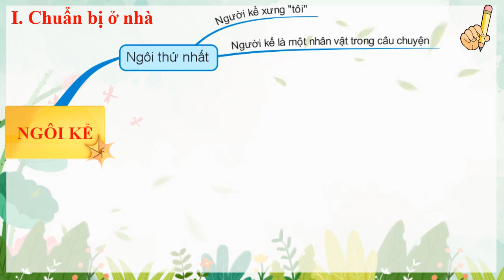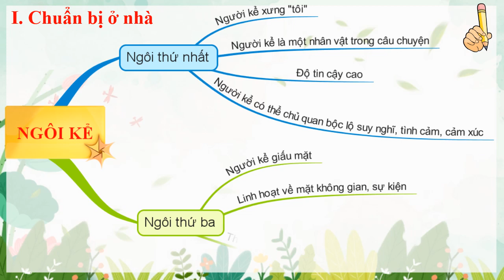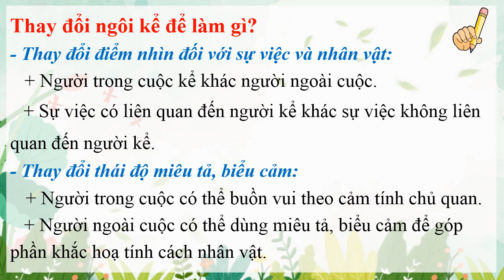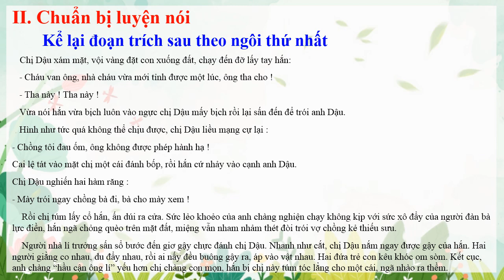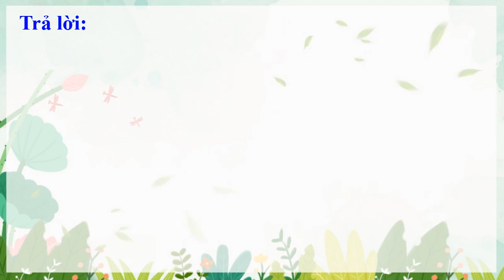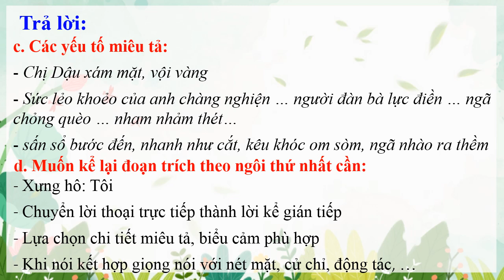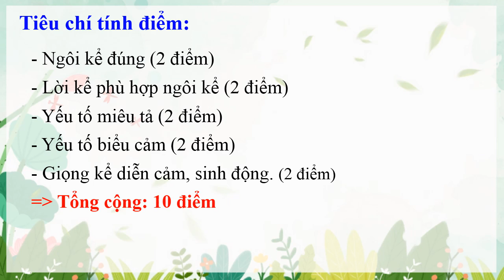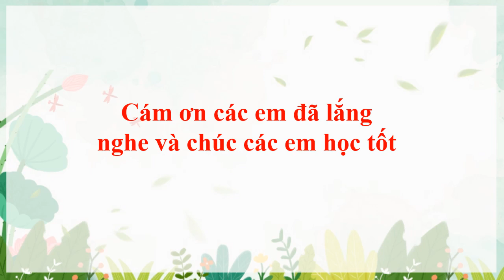NGỮ VĂN 8 (Tuần 11 / HK1) - Tiết 41: LUYỆN NÓI KỂ CHUYỆN THEO NGÔI KỂ KẾT HỢP VỚI MIÊU TẢ & BIỂU CẢM